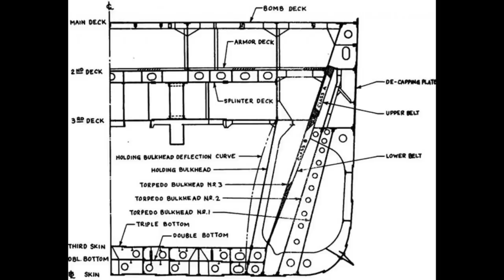The Drydock - Episode 230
00:00:00 - Intro

00:00:55 - How does breaking up a ship for scrap work?

00:05:23 - What was the Yamato equivalent for the Age of Sail, Ironclads and Pre-Dreadnoughts?

00:11:20 - Armoured cruiser upgrade plans?

00:17:41 - How good was visibility from the conning tower from KGV and QE?

00:21:24 - Small tube boilers and maintainence?

00:25:22 - What is the benefit of a firetube boiler?  Why did it remain the primary type for locomotives, traction engines, steam wagons, etc?

00:28:58 - How likely were East Indiamen to sail alone during the Napoleonic era?

00:31:30 - Iowa's vs anti-ship missiles?

00:35:48 - I remember reading their was a Royal Navy rating who also got a Victoria Cross during the St Nazaire raid for performing a simular act to Sergeant Durrant, is this true and if so can you please name him for us?

00:38:26 - Torpedo strike on Gneisenau?

00:41:38 - The Kriegsmarine with 300 submarines?

00:48:07 - How applicable would US Navy carrier doctrine, tactics, strategies and the like from 1944-45  be in the 1942 carrier battles given the limits of the technology and equipment from that year?

00:52:04 - What are the advantages of welding versus riveting, particularly for naval vessels?

00:55:27 - There are two ships that had unsuccessful first voyages, Titanic and Bismarck. Why do you think these two ships get so much attention after they both sank and could both be considered failures?

01:01:01 - At what point did the British realize the US could outbuild them and at what point did it become clear that would absolutely happen? Did this impact British plans and foreign policy in any way?

01:05:38 - Decomissioning of HMS Vanguard?